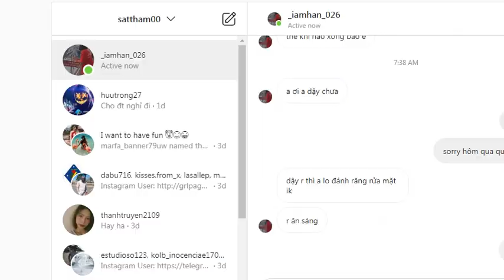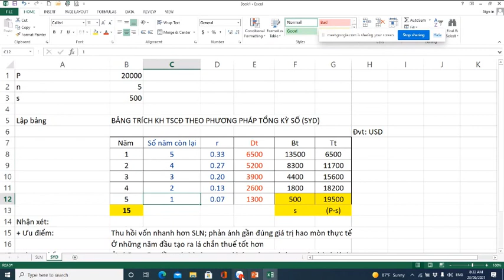Quản trị tài chính doanh nghiệp